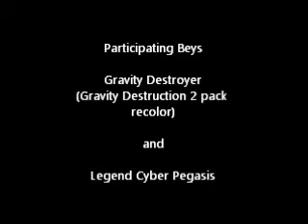Beyblade Battle: Legend Cyber Pegasis VS Gravity Destroyer (2 pack recolor)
Title says it all, The song is Waking The Demon By Bullet for My Valentine. I DO NOT OWN THIS SOUNDTRACK